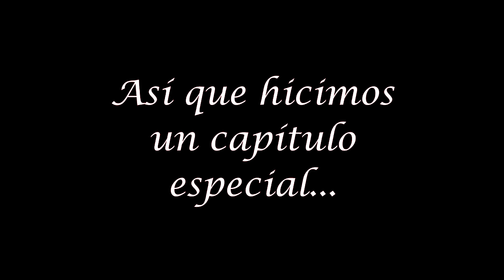"Parguelas al cubo" | ¡Mi Libro Chocolate Rain! #18 | Minecraft Survival 1.9 Español | 2016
Acompáñanos en esta aventura repleta de acción en modo survival, en la que tendremos que trabajar juntos para llegar al End y vencer al dragon.

?¿Quieres ver tu Minecraft como la serie Parguelas al cubo?